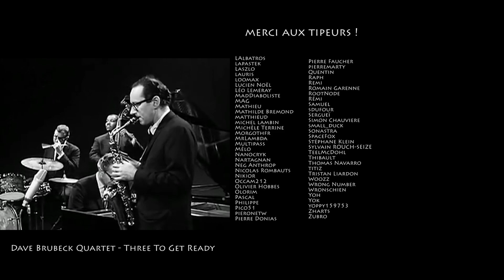VOTEZ pour le sujet d'octobre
En résumé :

A = La démonstration
B = L'illusion du moi
C = Le sens des mots
D = Le bonheur

Pour voter (selon un scrutin de Condorcet randomisé, donc en classant vos préférences), il faut être sur Tipeee et c'est par là

Je donnerai le vainqueur au 1er du mois ! Que le meilleur (c'est-à-dire le vainqueur de Condorcet, bien sûr) gagne !

[Edit 1er octobre] Les résultats du vote sont dans le commentaire épinglé.

Le financement participatif sur Tipeee, important pour permettre à cette chaîne d'exister !